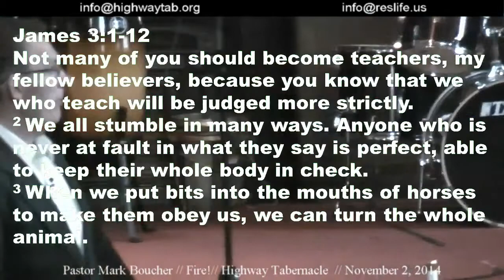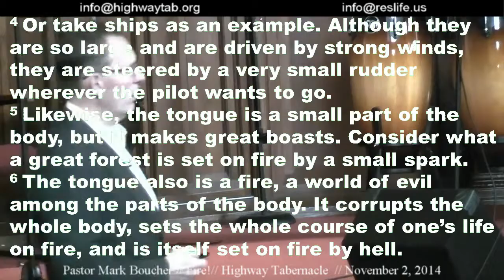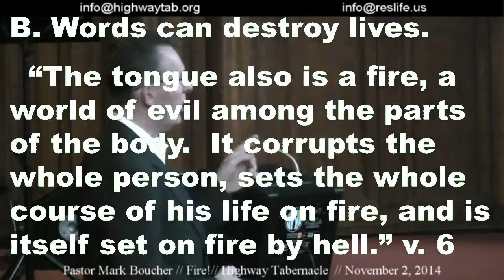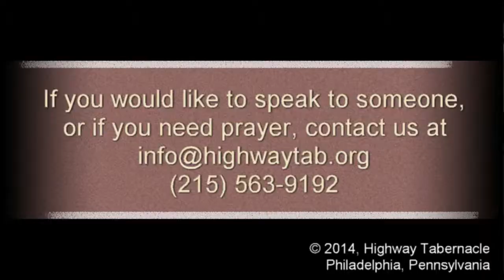Sermon, November 2, 2014: Fire!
James 3:1-12